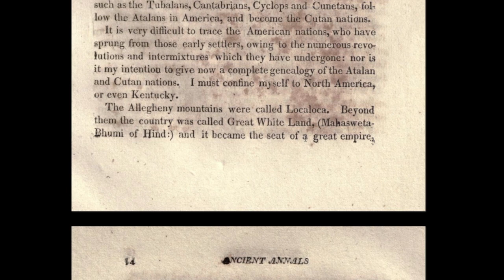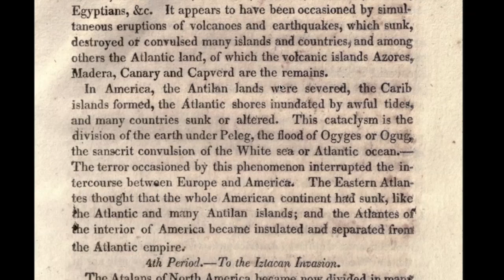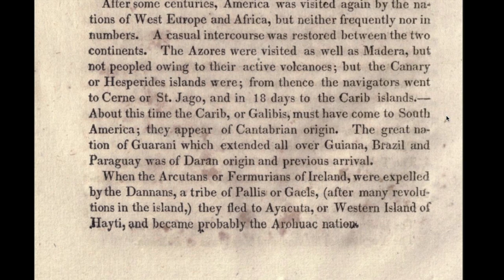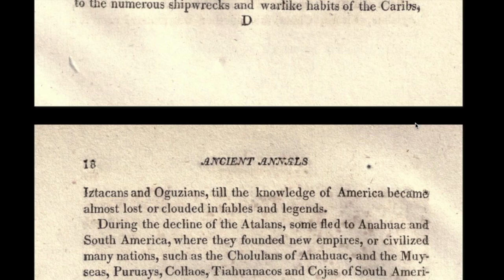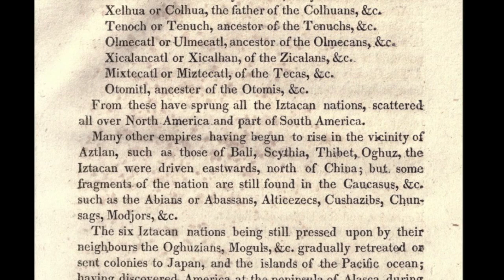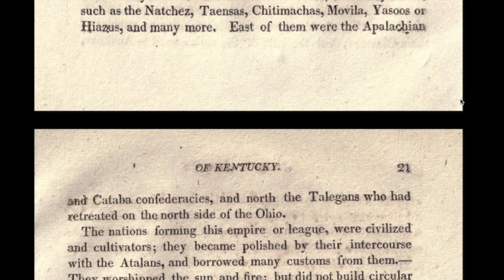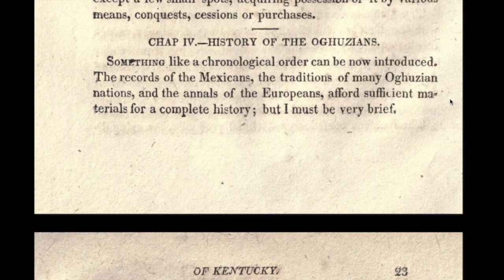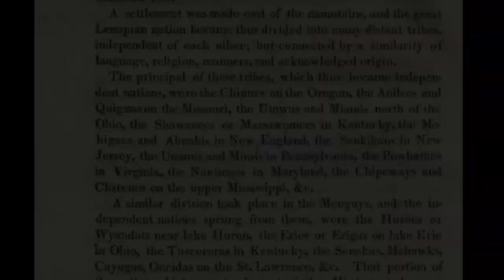Atala is America - a viewpoint of Rafinesque (Part. II)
Summary
The text presents a comprehensive viewpoint about Atala, an ancient civilization believed to be located in America. It delves into the historical, cultural, and geographical aspects of the Atalan Empire, linking it with other ancient civilizations and discussing its eventual decline.

Highlights
- 🌍 The text proposes that the Atalan Empire was an expansive civilization located in America, covering areas from Lake Ontario to the Mississippi.
- 👑 The Atalan Empire was ruled by the Atlas family and had its metropolis somewhere along the Ohio River.
- 🌐 The empire had connections with ancient civilizations like Atlantis, Africa, and Europe, and even had visits from heroes like Krishna and Hercules from India.
- 🌾 Discusses the advanced civilization of Atalans, including their agriculture, architecture, and religious practices.
- ⚔️ Following a decline, the Atalan lands were invaded by different tribes and civilizations, leading to their eventual downfall.
- 📜 The text argues against mainstream narratives, insisting on the importance of understanding the original names and histories rather than relying on later reinterpretations.

Let Knowledge empower our people for ages to come - Tlatoani Machi